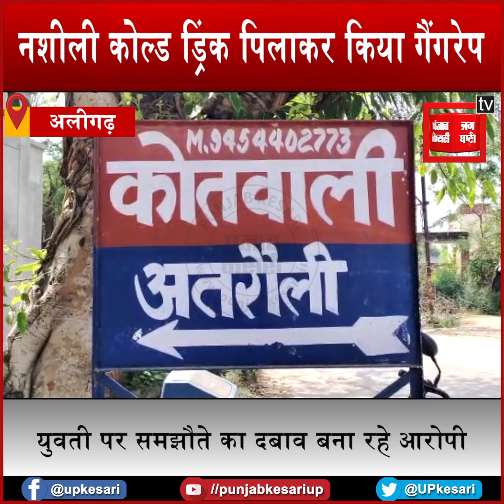खेत से लौट रही युवती के साथ GANGRAPE, आरोपियों ने VIDEO भी बनाया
खेत_से_घर_लौट_रही_युवती_के_साथ_गैंगरेप

खेत से लौट रही युवती के साथ गैंगरेप, आरोपियों ने वीडियो भी बनाया